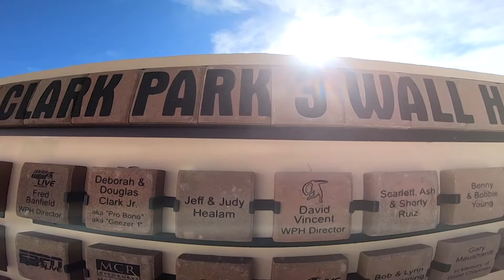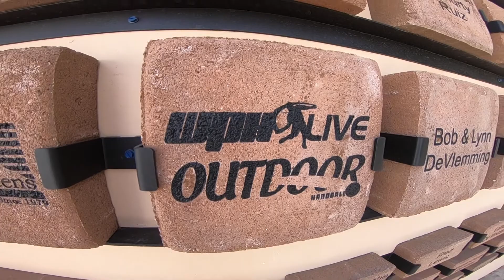2021 WPH Icebreaker Challenge #8 - Men's Semis - Fink vs Lenning